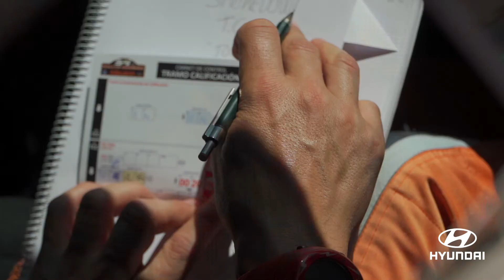Hyundai SuperCER 2021: Highlights de la primera jornada del Rally de Ourense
Continúa la temporada 2021 del SuperCampeonato de España con el Rally de Ourense.